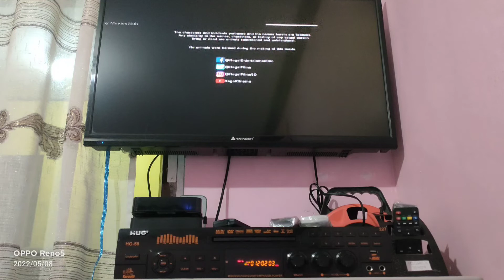Regal Entertainment, Inc. (2018) Logo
Taken at the end of the movie "Mama's Girl" including Netflix & Amazon Prime Video

Mama's Girl is a 2018 Philippine drama film directed by Connie Macatuno and written by Gina Marissa Tagasa. It stars Sofia Andres, Diego Loyzaga, Jameson Blake, Sylvia Sanchez, Yana Asistio, Heaven Peralejo, Karen Reyes, Arlene Muhlach, Alora Sasam and Afi Africa, among others. It is produced by Regal Entertainment. It is about Abby, an ambitious millennial coming out into the world with the help of her single mother, Mina, an entrepreneur.